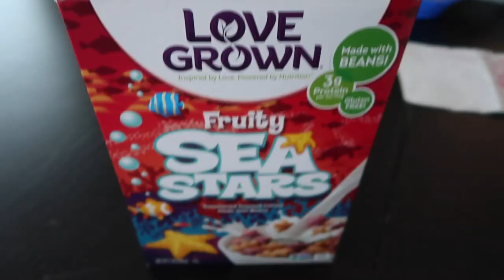The Most Terrifying Car Ride of My Life - ItsJudysLife Vlogs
Mama and I landed safely from the Philippines, but in the middle of one of the worst snow storms in the PNW! I didn't think we'd make it home in one night!

Judy's Links

Benji's Links

Vlog Camera We Use:

Blendtec Blender